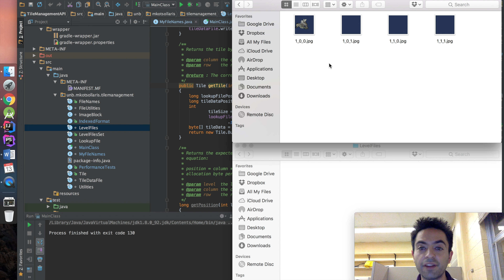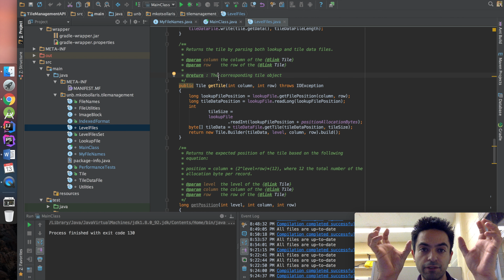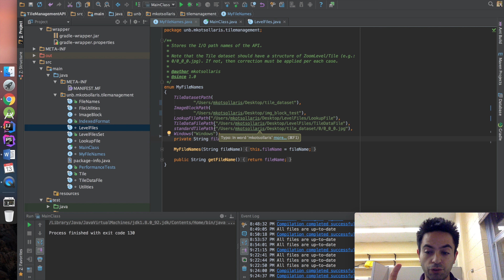LevelFilesSet: An efficient data structure for storing and retrieving tile images